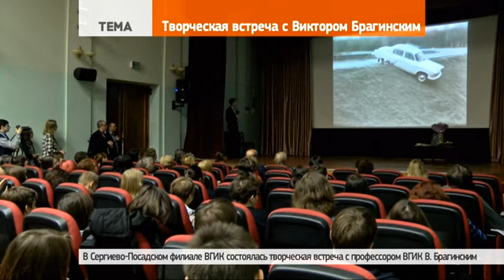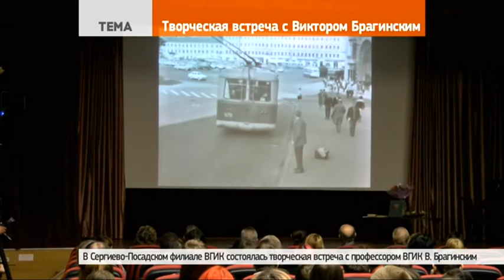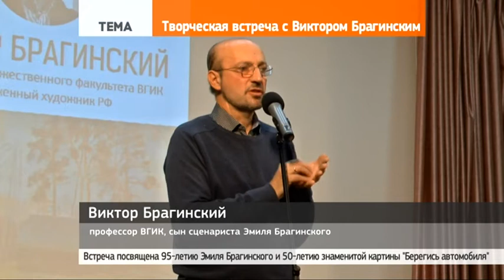Виктор Брагинский: «Ищите качество»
18 ноября 2016 | В Сергиево-Посадском филиале ВГИК состоялась творческая встреча с профессором ВГИК, заслуженным художником России Виктором Брагинским, сыном известного драматурга и сценариста Эмиля Брагинского.